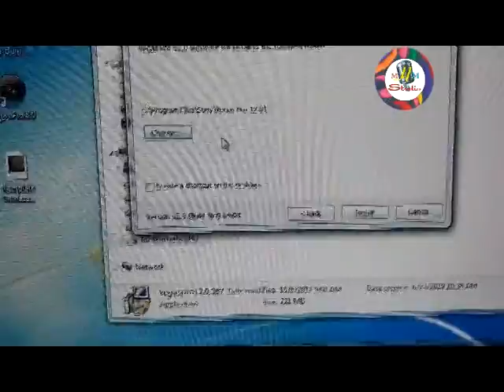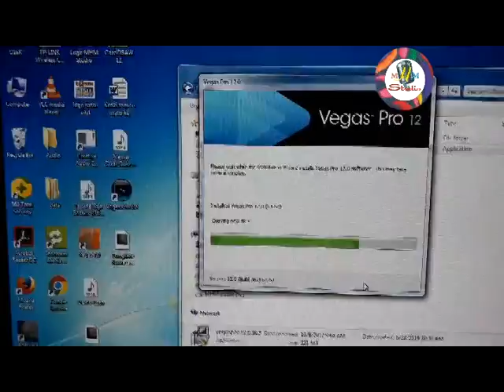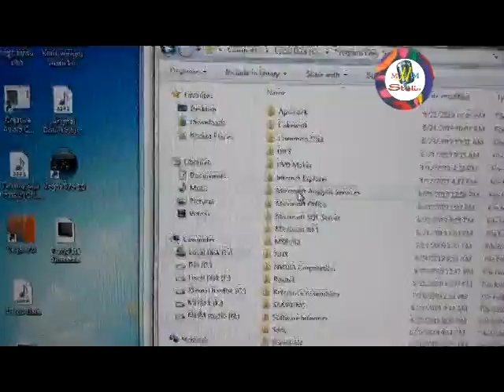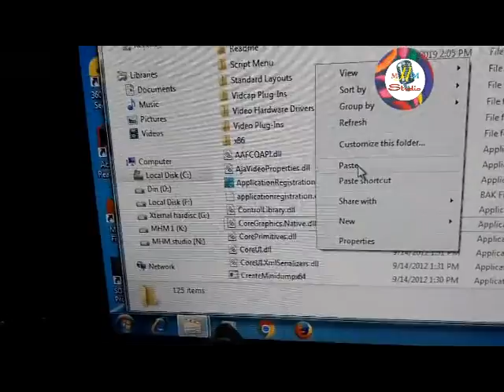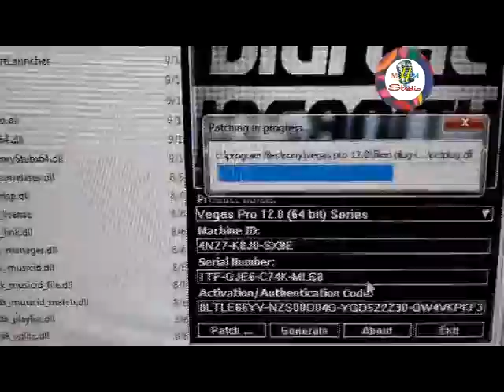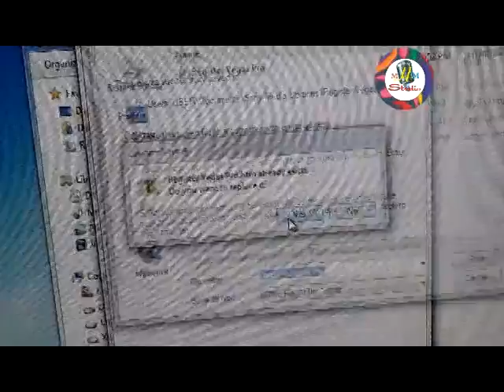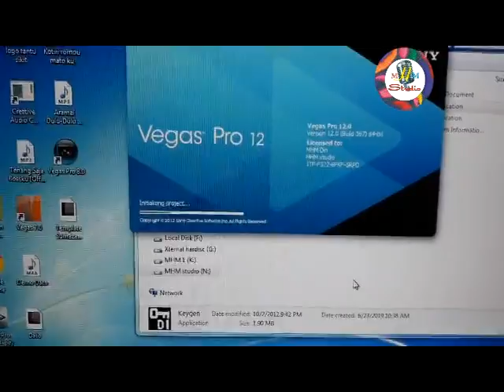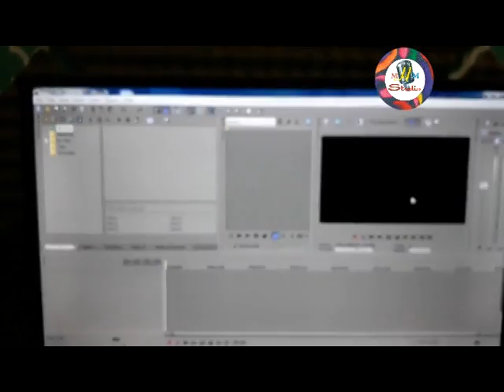How to install crack for pc or laptop